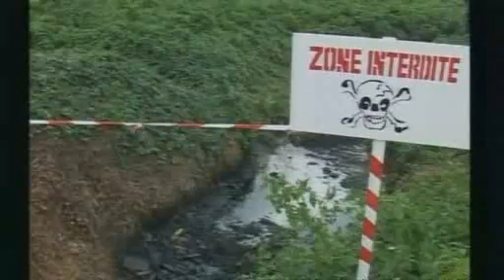Trafigura - BBC Newsnight